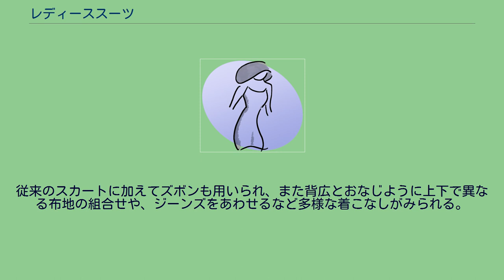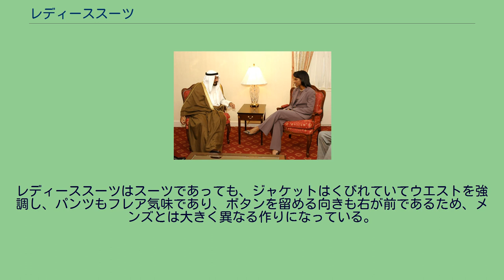レディーススーツ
それぞれスーツ、背広を着た女性(左)と男性(右) 伝統的な服を着た男性(左)とスーツを着た女性(右) レディーススーツは、女性が用いる上下で一揃いの衣服で、背広型の上着に類似するジャケットにスカートやスラックスなどの一組。
各々、スカートスーツ，パンツスーツと呼ばれる。
ブラウスなどを伴うものもある。
メンズとは異なり、ジャケットの丈が短く、腰にくびれがあり、ウエストとヒップが強調される作りになっている。
また、ジャケットのボタンを留める向きも左側で、メンズとは逆である。
この節は『性とスーツ』に基づく。
ヨーロッパで古代から中世の彫刻や絵画に描かれる衣服は、男女の違いはあるがいずれも大きな布をひだをよせてまとうようなドレーパリーとして描かれてきた。
14世紀になると、女性服は上半身をぴったり覆いコンパクトにまとめるボディスと、下半身をゆったり包む足首まで覆うスカートからなるのに対して、男性服はプレートアーマー、ダブレットやタイツのように四肢をあらわにし体の輪郭を明確にするようになり、衣服は大きな性差をあらわす。
その後男性服は、17世紀後半になるとゆったりと体を包みボタンで留めるジャケットが現れ、 また18世紀末のフランス革命後は、ゆったりとした長ズボンも普及する。
19世紀のイギリスではフロックコートに長ズボンをあわせるようになり、やがて背広が登場する。
背広はアメリカ合衆国にわたり既製服化され、やがて世界的に男性の用いる服となった。
一方で女性服は乗馬や自転車あるいは娼婦などの男装として、男性と同じような四肢をあらわにした衣服が例外的に取り入れらことはあっても、基本的には従来のワンピース型のドレスであった。
しかし新古典主義による人体の理想形の変化、男性服の仕立て技術の導入やコルセットからの解放、ウーマンリブ、労働のための合理的な服の必要性などにより、20世紀初頭には背広のように体に程よくフィットしたスーツが取り入れられた。
第2次大戦後にはシャネルによる軽やかな色合いのツイードを用いたいわゆるシャネルスーツも登場する。
現在では背広の主流である暗い色に加えて明るい色が用いられたり、デコルテの名残である襟のないノーカラーの上着や襟のないカットソーなどをあわせたり、ボタンの代わりにファスナーを用いるものなど背広以上に多様になっている。
従来のスカートに加えてズボンも用いられ、また背広とおなじように上下で異なる布地の組合せや、ジーンズをあわせるなど多様な着こなしがみられる。
レディーススーツはスーツであっても、ジャケットはくびれていてウエストを強調し、パンツもフレア気味であり、ボタンを留める向きも右が前であるため、メンズとは大きく異なる作りになっている。